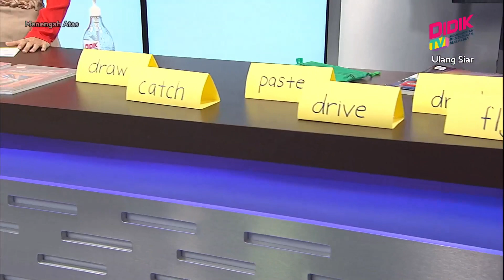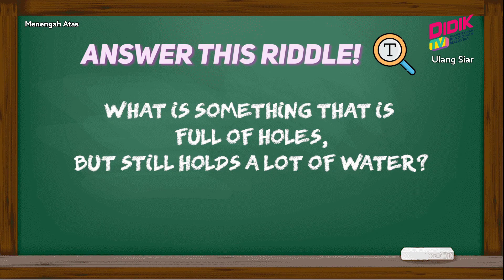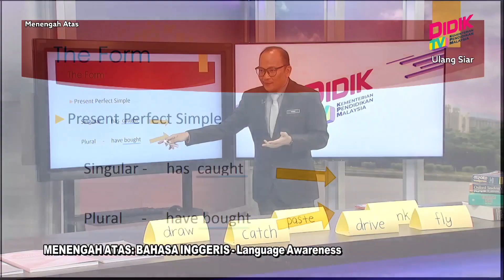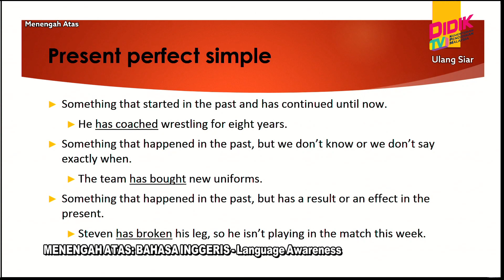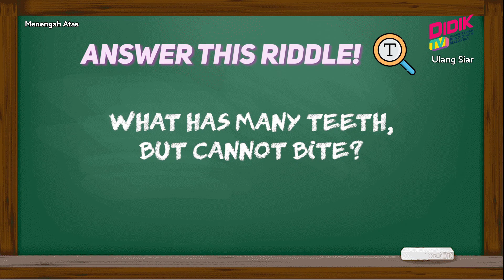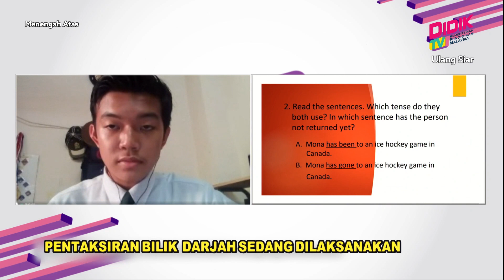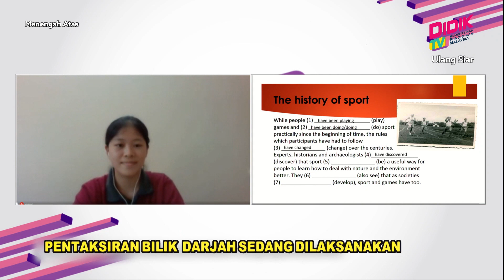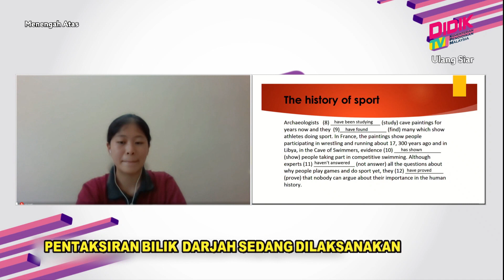Menengah Atas | Bahasa Inggeris - Language Awareness [R]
Tajuk : Bahasa Inggeris - Language Awareness [R]
Guru : Muhd Hanin Bin Abu Hanip